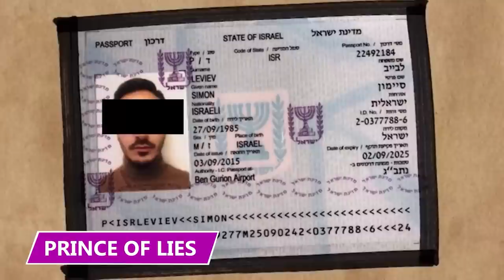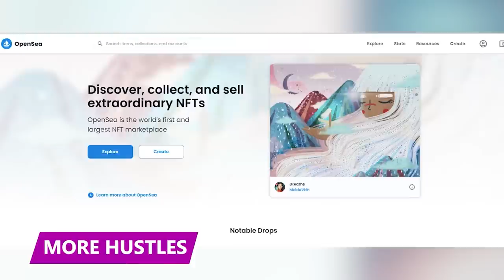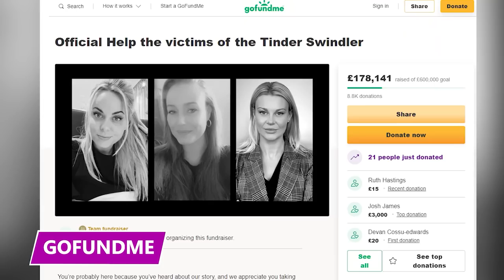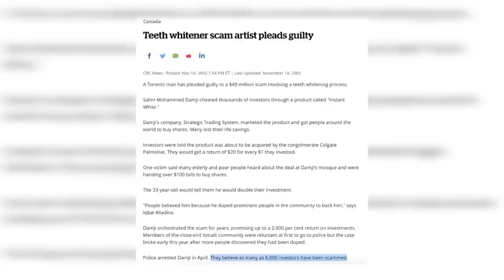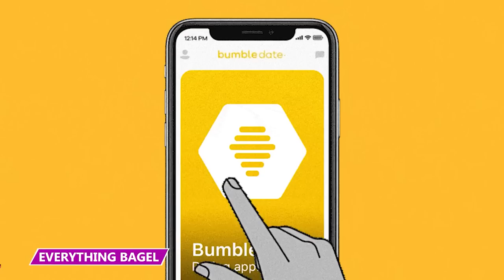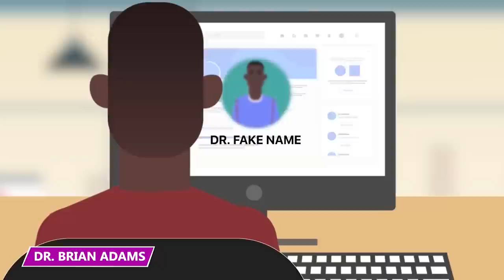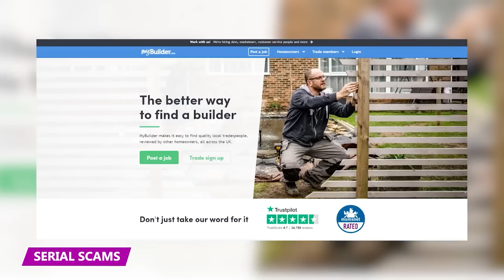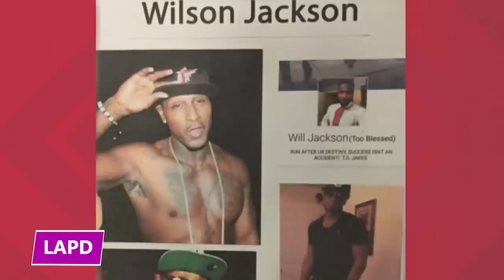He Perfected the Art of Scamming Women | 2022 Marathon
Who were some of the craziest Tinder Swindlers we covered from 2022?  Find out all about them in this marathon video!